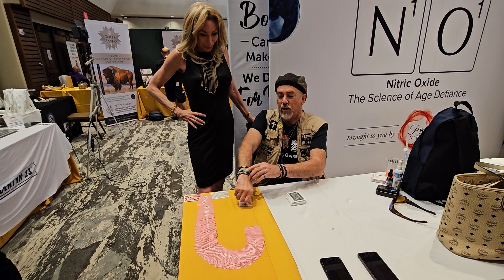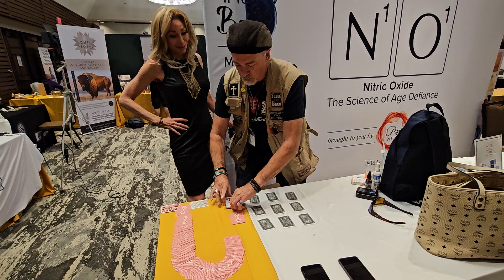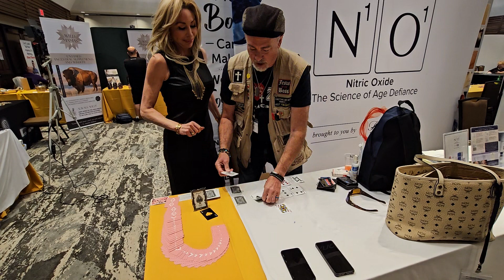Yes, God IS Order. and He Does give us 3 Queens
Dr. Cie  gives Bruce Angel a 3 x3  run for his Money. Sell my card(2◇) on Facebook Market!